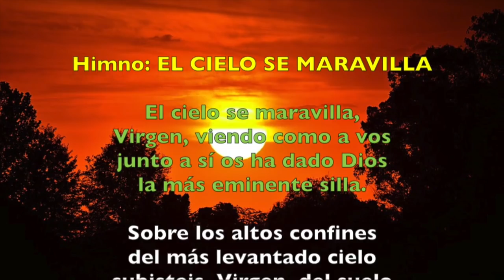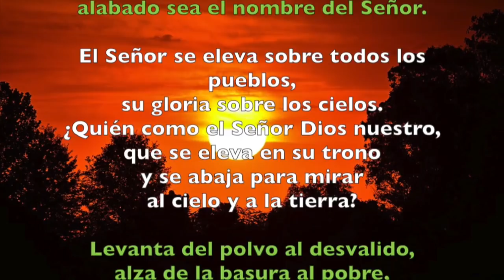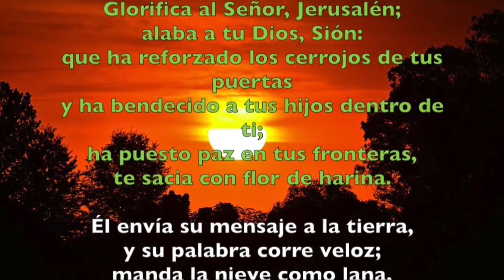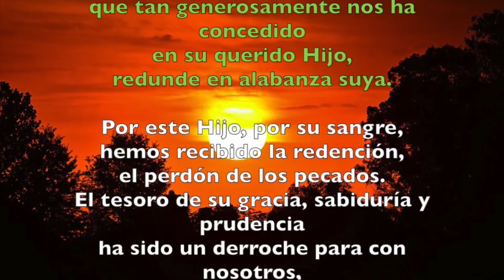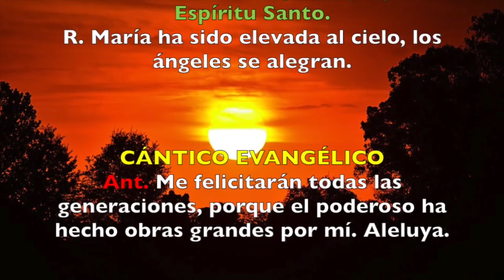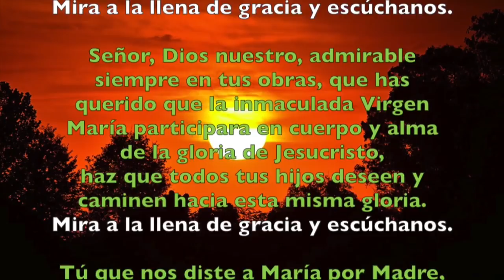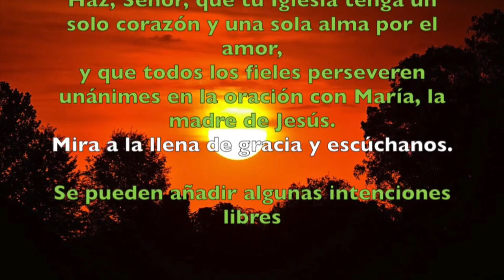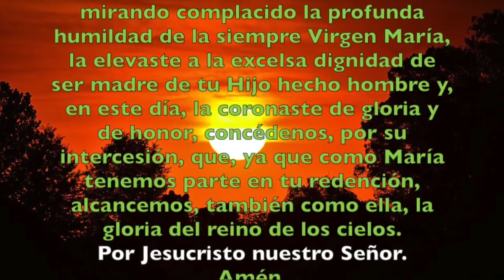Oración de la tarde (I Vísperas), Solemnidad de la Asunción de María | Padre Sam